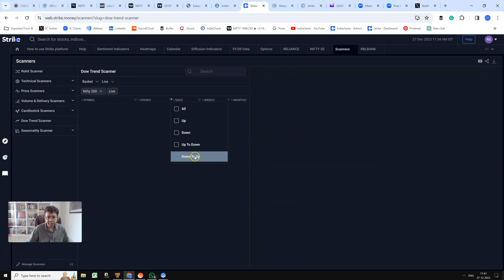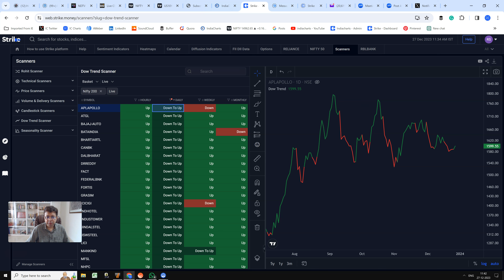How to search about the market internals and breadth as well through Dow Theory signals on Strike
Dow theory signals can tell us about the market internals and breadth as well. Is the market ready to turn lower?

Access "Scanners Tab" on Strike - to run scans and see which side the market is really bending towards.
Strike- India's Most Advanced Data & Analytics Tool.